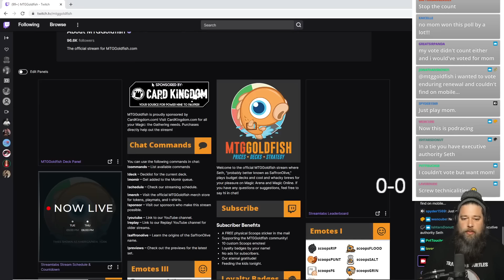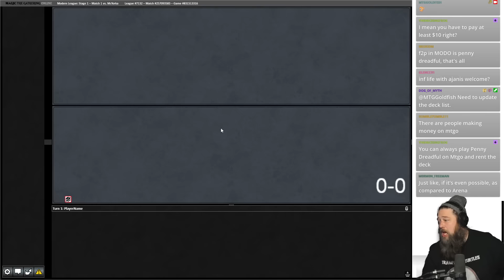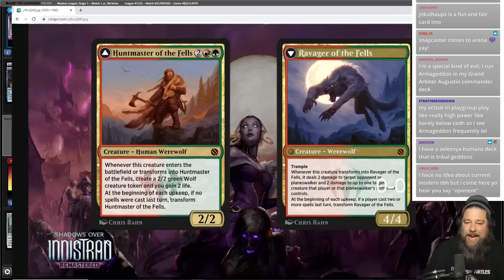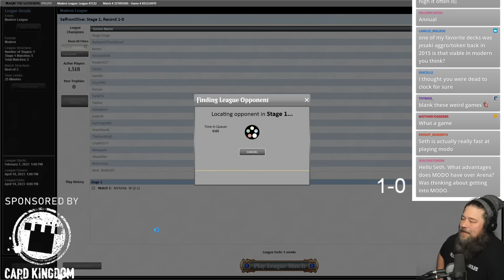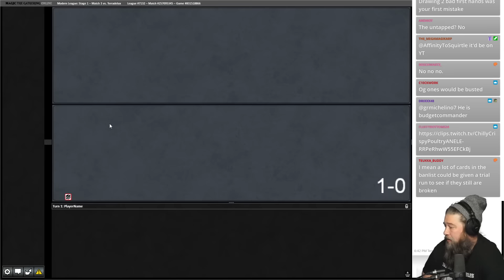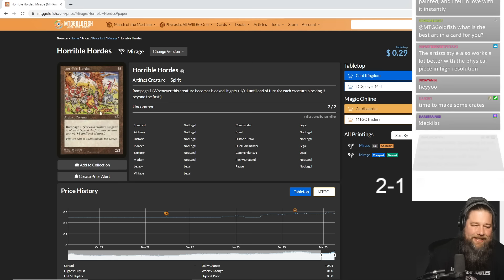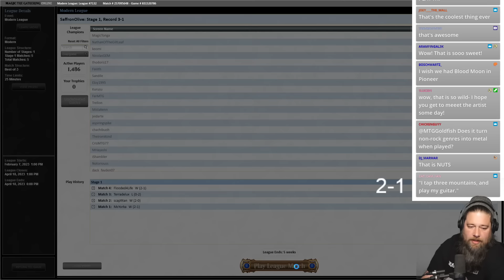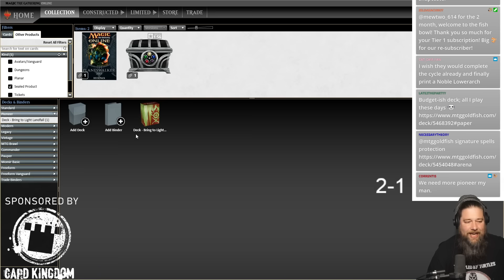Fruity Pebbles in Modern | Magic: the Gathering (MTG)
Can Enduring Renewal combo work in 2023 Modern? Let's find out!